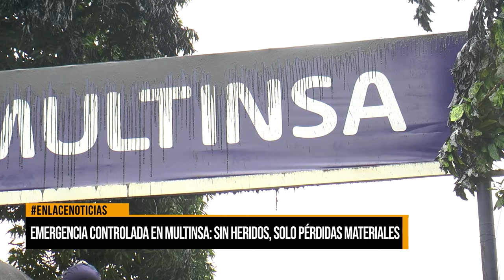Emergencia controlada en Multinsa: Sin heridos, solo pérdidas materiales